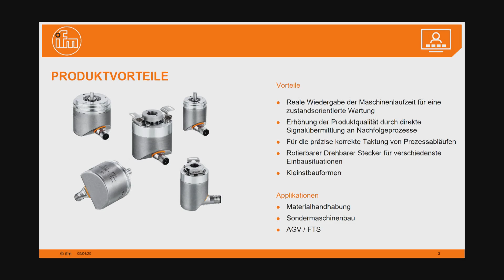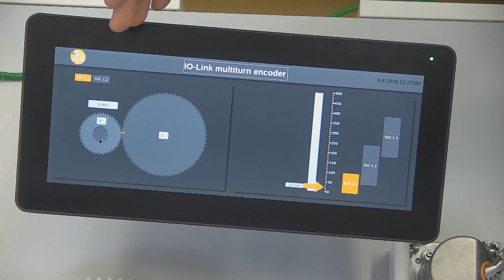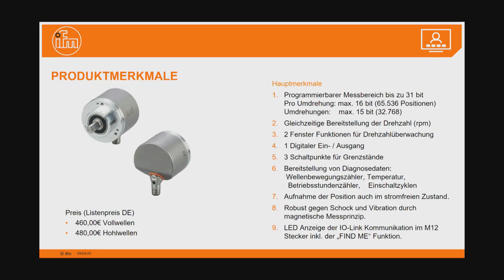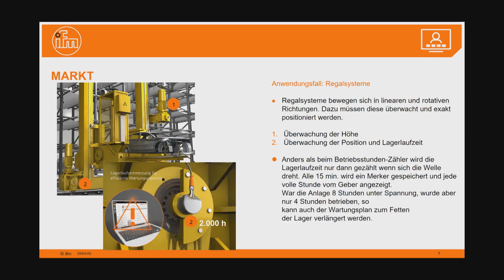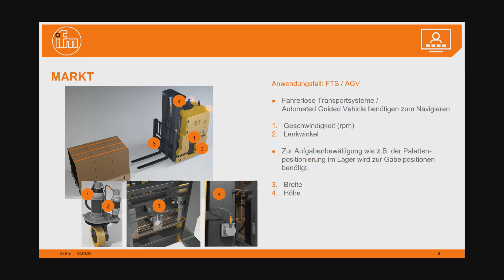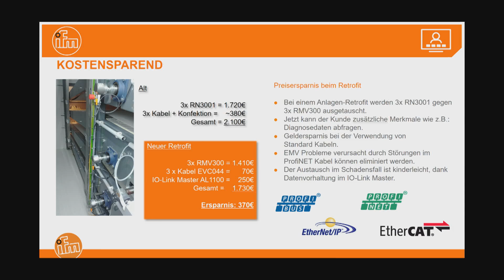ifm encoders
In many manufacturing and production processes, in mobile machines and in the area of renewable energies encoders have become established as reliable instruments to ensure precise positioning.